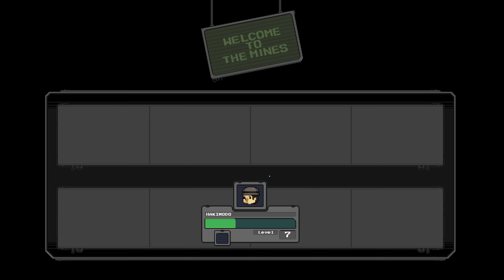(02) MINER MELTDOWN = Gameplay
►Genre = Action, Indie, Multiplayer, 2D, Platformer, Mining, Side Scroller, Pixel Graphics, Zombies, Team-Based, Great Soundtrack, Co-op, Casual, Online Co-Op, Funny, Competitive

Miner Meltdown is a 2D team-based online competitive multiplayer game. Scour the map for minerals, upgrade your gear, and attempt to blow up the opposing team all the while avoiding monsters, traps, and environmental pitfalls along the way. Maps are randomly generated and 100% destructible, so every match is a fully unique, fast-paced, and chaotic affair.

FEATURES:
- 4 vs 4 online multiplayer
- Randomly generated and 100% destructible terrain
- Over 20 unique weapons and gadgets to choose from
- Fast-paced gameplay using ropes and jetpacks to move around the map with ease.
- Bots, so you can play online or solo
- "Deathmatch", "Crazy King" & "Diamond Dash" game-types
- Tons of thrust-dancing

GAMEPLAY RULES:
- Two teams of 4 spawn on opposite sides of the randomly generated mine. Players must explore the map in search for gold, which can be used to purchase better weapons and equipment. Teams that collect more gold will generally have an edge in battle.
- Teams collect points by killing enemy players, or neutral monsters. The team with the most points at the end of the round is victorious.
- Gameplay is fast-paced, so hold onto your butts.